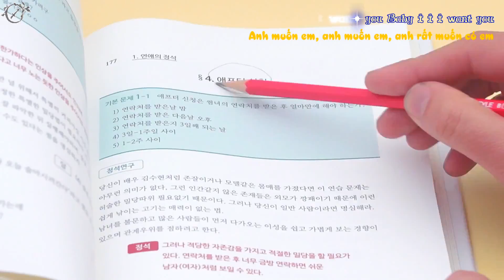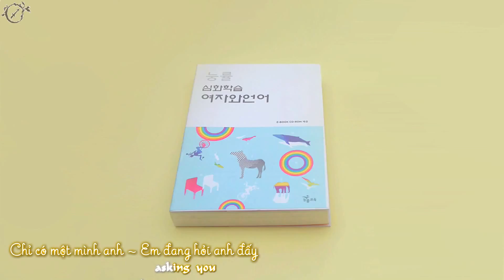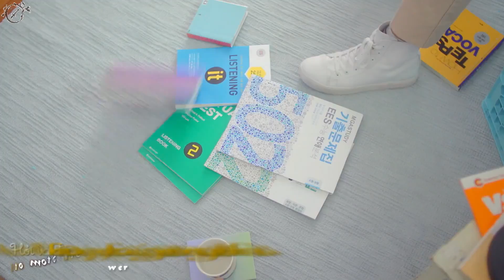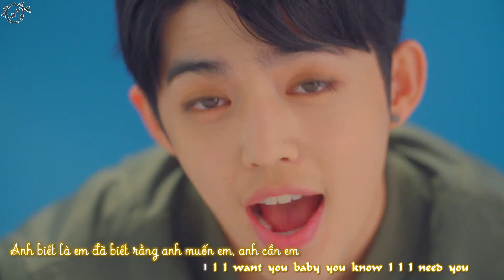[Vietsub + Kara] Seventeen (S.Coups, Woozi, Vernon) ft Ailee - Q&A MV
Q & A
S.Coups, Woozi, Vernon + Ailee